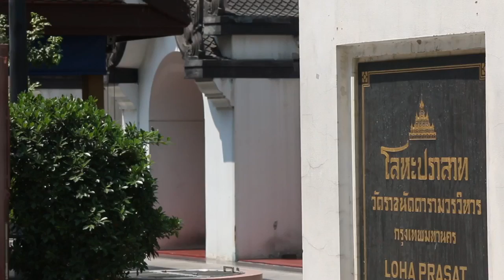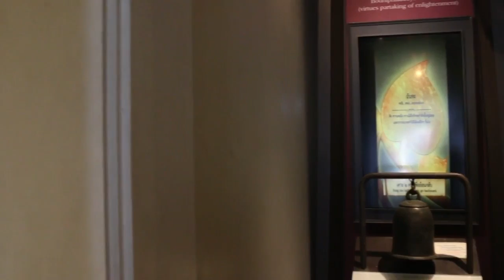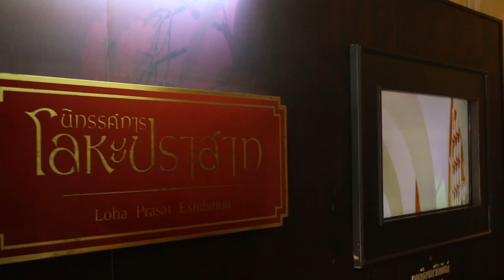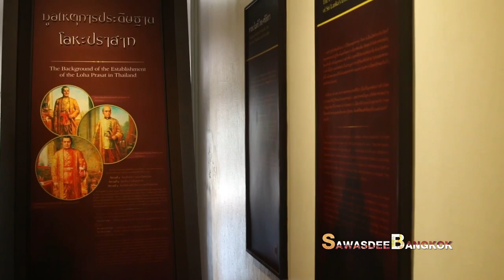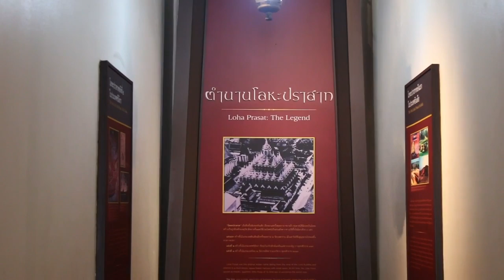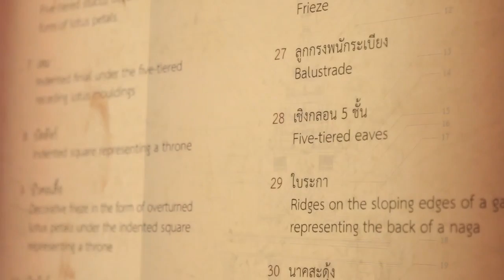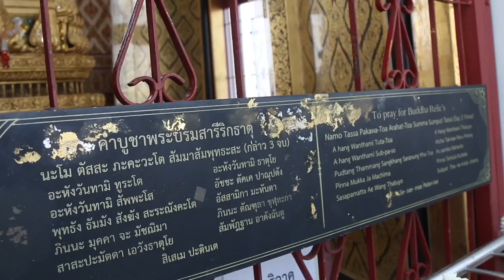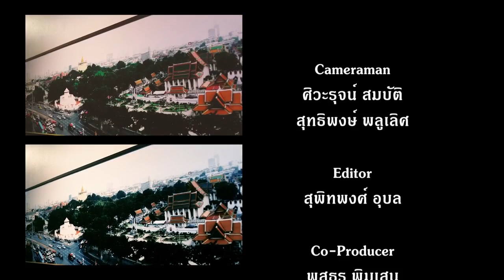Sawasdee Bangkok วันที่ 13 มีนาคม 2559 ตอน โลหะปราสาทวัดราชนัดดารามวรวิหาร part3